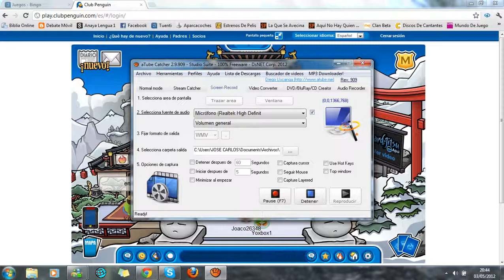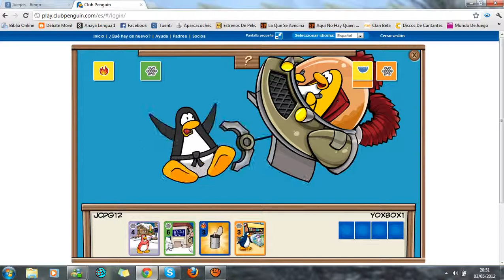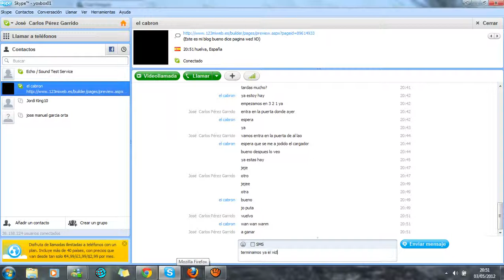Yo y mi amigo yoxbox1 en club penguin